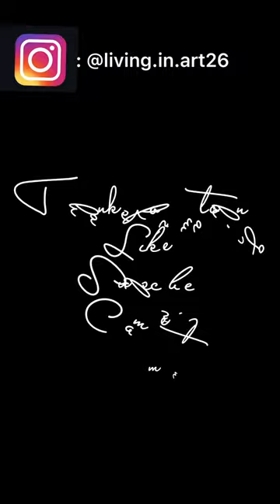Stone stuck tray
Resin tray | resin art | resin stone tray |